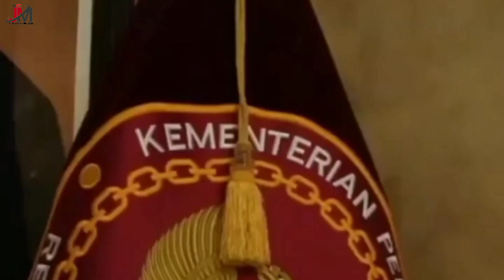Panglima TNI Menerima Penghargaan Bintang Yudha Dharma Utama, Dari Menhan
Panglima TNI Jenderal Andika Perkasa,
Kasal Laksamana TNI Yudo Margono
Kasau Marsekal TNI Fadjar Prasetyo ..
menerima Penghargaan Utama Dari Kemenhan.